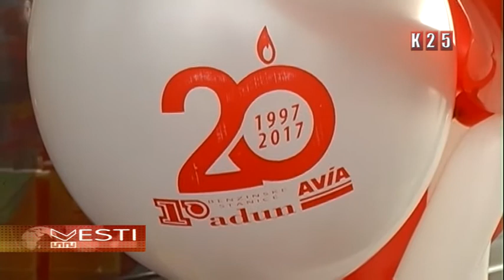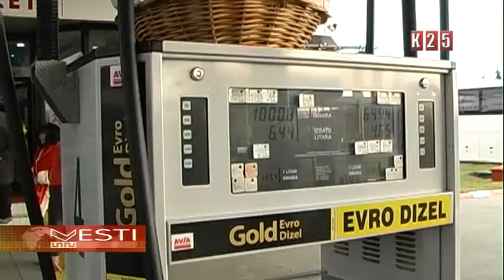20 godina rada benzinske stanice Radun AVIA